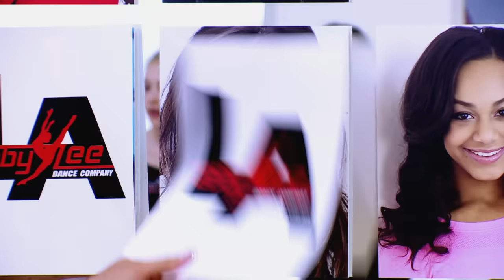OG Cast Remembers the BEST ALDC Guests | Dance Moms: The Reunion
The Dance Moms cast reunite to look back at all the Special Guest choreographers that helped shape them into the women they are today, including Shangela teaching Nia the deathdrop in season 1 to Laurieann Gibson guiding them into womanhood in season 7.

Missed it?

Reunion Premieres Wed., May 1 at 8/7c